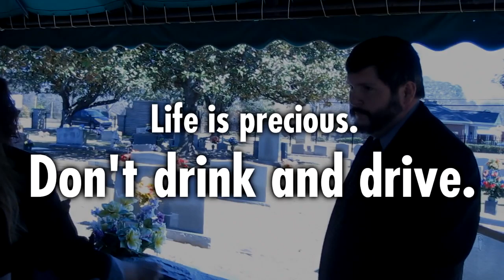Drunk Driving PSA - Extended Cut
Be safe on prom night! Driving drunk not only endangers your own life but also the lives of others.

Music used is modified from the Nine Inch Nails album "Ghosts I-IV": 22 Ghosts III, 35 Ghosts IV, 09 Ghosts I. The original album can be found Both the original music and this video are licensed under the Creative Commons Attribution-NonCommercial-ShareAlike 3.0 United States License, found